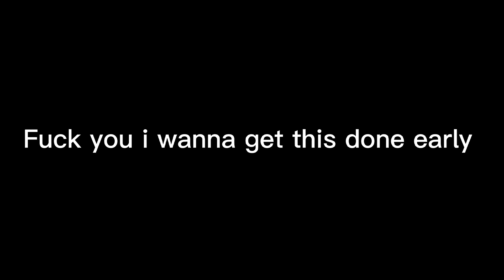Past Countryhumans React to WW1 (Part 2)